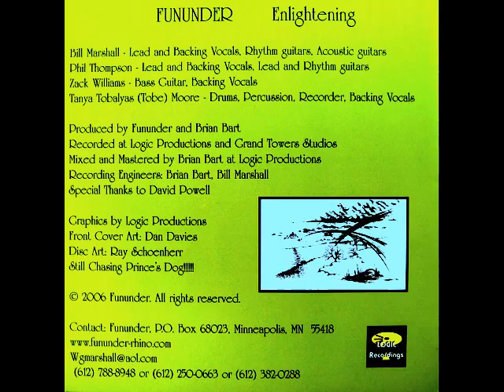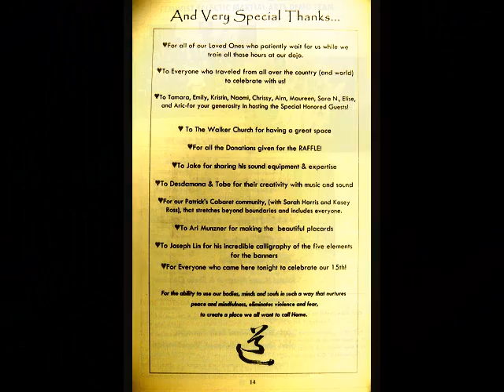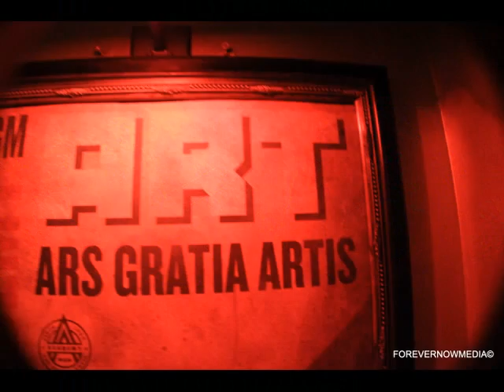Lady Tobalyas Presents Prestigious Ensembles FOREVERNOWMEDIA2010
Lady Tobalyas TwinCities Highlights of Performances
Dub Music by Sly & Robbie